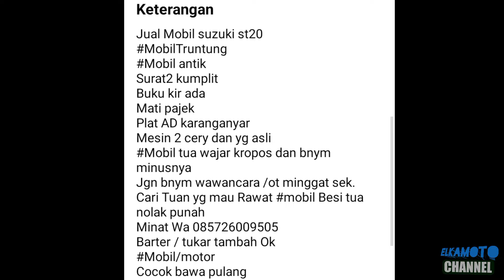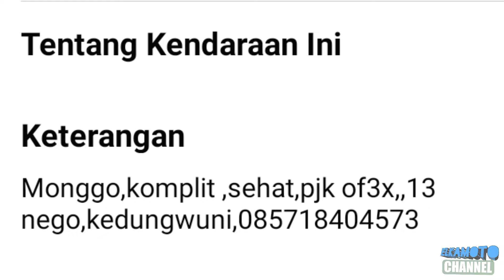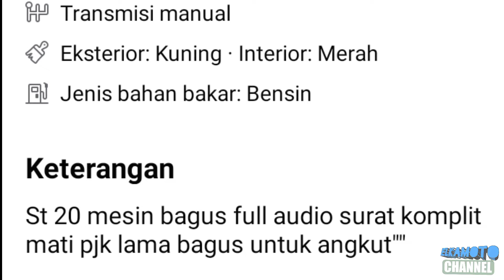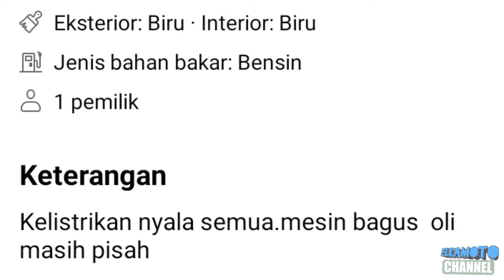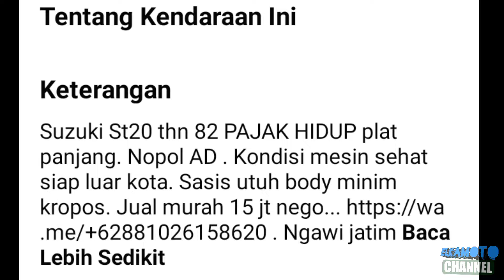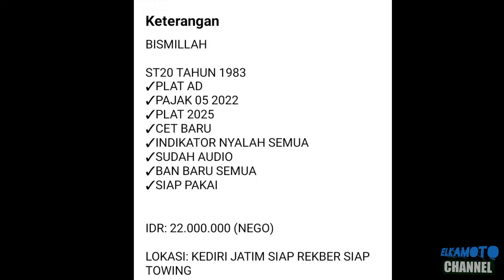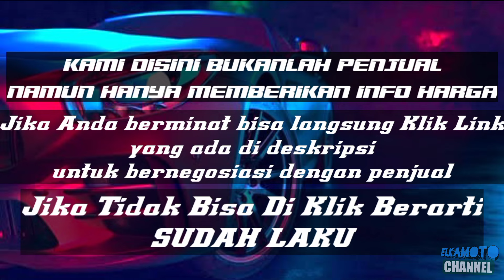HARGA SUZUKI ST20 TRUNTUNG PICK UP BEKAS MURAH || MULAI 8 JUTA || UPDATE 2021 || JUAL BELI MOBIL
pada kesempatan kali ini kami update harga mobil Suzuki ST20 Truntung Pick Up harga mulai 8Juta Rupiah

*perlu digarisbawahi kami disini hanya memberikan info harga mobil pick up, segala transaksi diluar tanggung jawab kami*